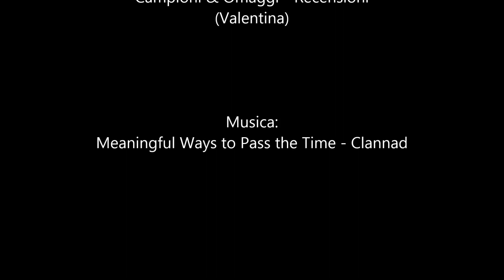Setaccio da cucina espandibile - Kurtzie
In vendita qui:

E' arrivato in circa 2 settimane dall'ordine.
Questo setaccio / scolapasta è di buona qualità , fatto di materiali plastici e silicone.
La parte siliconata è espandibile, diventa molto profonda.
E' dotato di due maniglie ai lati che permettono una buona aderenza al piano della cucina.
E' facilmente lavabile.
Mi è arrivato con qualche imperfezione ma va bene lo stesso, alla fine la funzione non è estetica.
Lo consiglio a chi piace cucinare e vuole un aiuto, lo si puo' utilizzare per scolare la pasta, come ripiano per tagliare cose, come scolapiatti etc.
Vi allego una breve video-recensione dove vi mostro il prodotto.